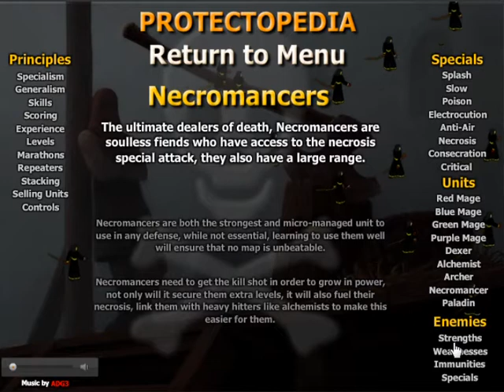Protector Playthrough D12/12